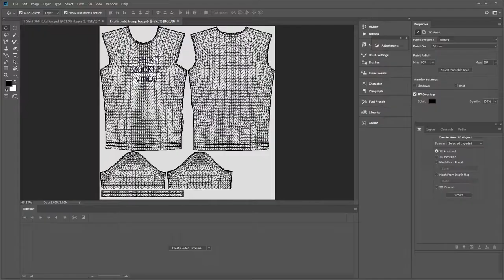3D T SHIRT MOCKUP VIDEO PHOTOSHOP CC [ Photoshop Templates ] Photoshop CC templates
This Photoshop Template is used for making 3D T-shirt mockup videos. Users can place their designs and artwork on a 3D t-shirt inside this Photoshop PSD Template and create amazing 360 degrees spinning t-shirt videos. This type of Photoshop PSD template is not available anywhere else.

This Product requires a Photoshop cc Installed on a PC or a Mac.

photoshop templates
photoshop cc
T-Shirts 3D video
Photoshop 3D video